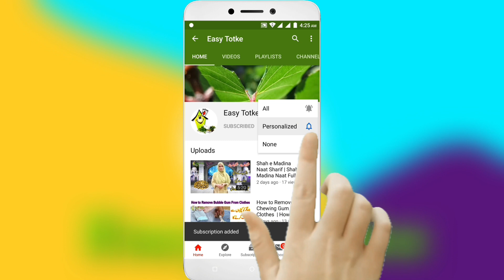Raw Mango Chutney Recipe | kari Ki Chatni Recipe | Kari Ki Chatni Banane Ka Tarika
In this exciting video, we present to you a mouthwatering recipe for Raw Mango Chutney that will tantalize your taste buds! Bursting with tangy flavors and a hint of spiciness, this kari Ki Chatni is the perfect accompaniment to elevate any meal. WE will guide you through the simple steps to Raw Mango Chutney Recipe this delightful condiment that can be enjoyed with snacks, sandwiches, or even as a dip. impress your family and friends with this delicious and refreshing Raw Mango Chutney. Don't miss out on this quick and easy recipe that will leave you craving for more.